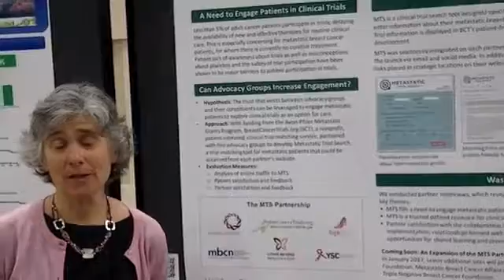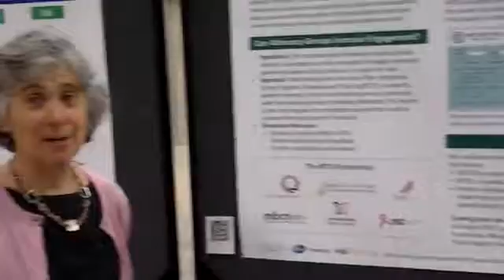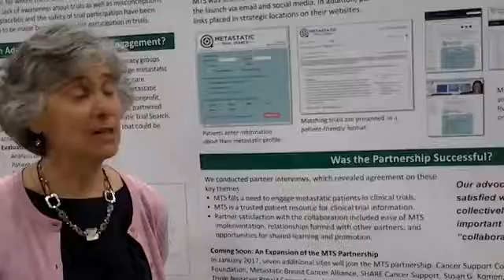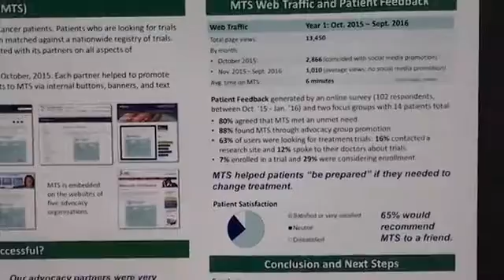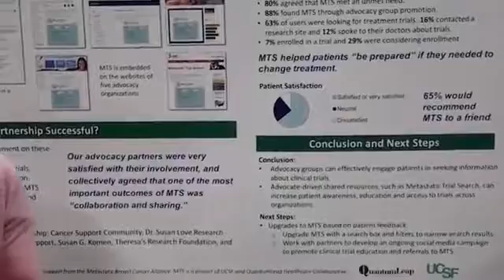Dr. Elly Cohen Metastatic Trial Search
Dr. Elly Cohen of breastcancertrials.org talks about her work and poster on Metastatic Trial Search.  YSC was a collaborator.